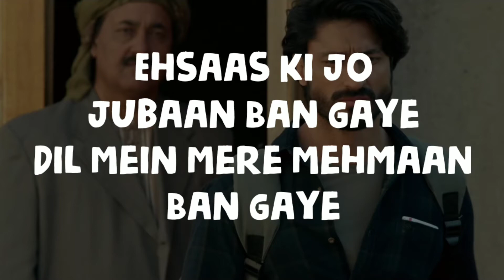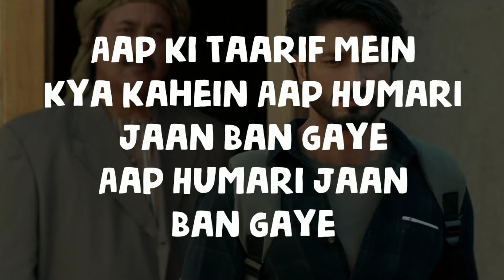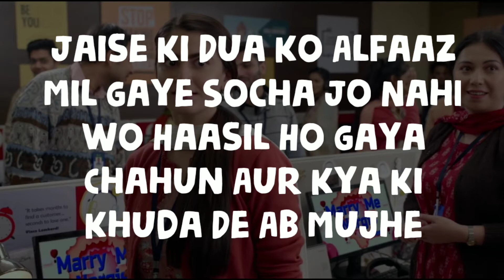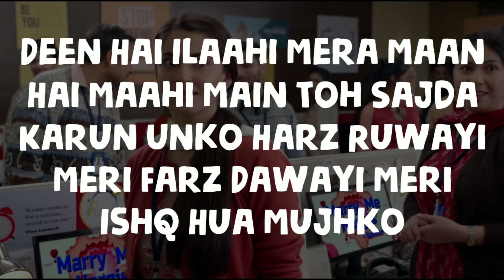Mithoon - Jaan Ban Gaye (Lyrics)